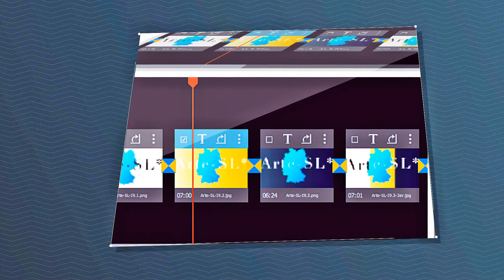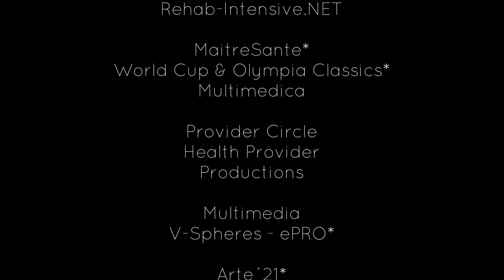HARMONICS - Mike Oldfield - EARTH HEALTH MMXXI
MIKE OLDFIELD - 2021 O.F.V.

Markus Brune Schleswig 2021

Best-Of*

Photo-V-Spheres*

Productions

by

MARKUS BRUNE

Maitre Sante*
World Cup & Olympia Classics*
Multimedica

Arte´21*
Villa Eulenburg*
Schleswig/ GER

JuliaDrum.de
Reiki
Sport Inclusion EU
Nature Paedagogics*

Galerie Sebastian Drum ePRO*
Paulihof 5
Förderkreis

Julia & Anna Drum
Schleswig - Berlin - Dresden